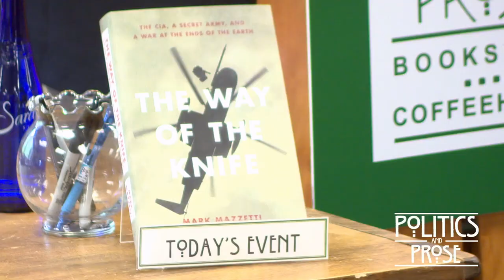Mark Mazzetti "The Way of the Knife"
This event was recorded at Politics & Prose bookstore in Washington, D.C. on April 28, 2013.

In his investigation of how wars are fought today, the Pulitzer-winning New York Times national security correspondent finds that dark spaces are the new battlefields. From special operations forces to clandestine intelligence networks, Mazzetti shows how the lines between soldiers and spies have blurred. While proponents of these tactics tout their efficiency and cost effectiveness, Mazzetti warns of their destabilizing effects and the difficulties of accountability.